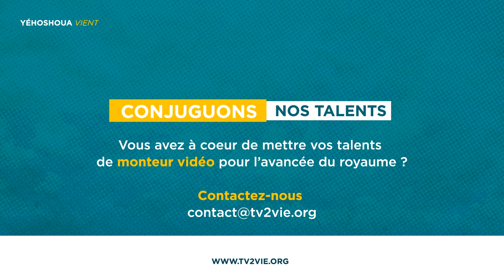Conjuguons nos talents - montage vidéo